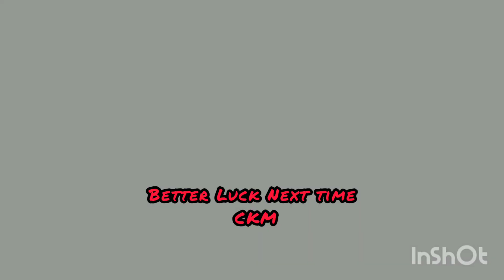"NKM Golda Glory vs CKM Kabil Friends/HD/@RTK Kamarpalayam (24/07/2022)